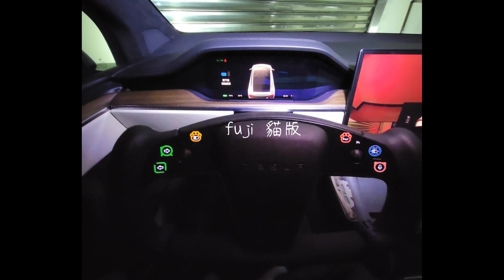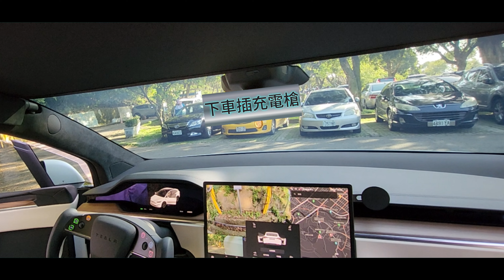Tesla Model X | FUJI貓版夜光貼2024 03 | 圖像顏色易辨識 | 邊爬山運動還能補電3小時0元分享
帥氣的yoke 或 圓形方向盤,無論你多熟悉按鍵位置,還是常常會遇到需要目視去按的時候(如轉彎,連續彎時前面塞車,或紅燈或遇行人...,此時你已經轉了一半以上,這時需要按方向燈,你還是得要看一下燈的位置,(而且方向盤轉180度後,指示燈左右顛倒,也容易按錯),另外按鍵式的燈號全部都白白亮亮轉圈後,你眼睛的焦點是無法馬上找到的(會遲疑),哪怕是1秒都有可能發生危險,尤其機車很多鑽來鑽去,一不小心就會擦撞.

*. 彩色的夜光貼具有防水,可吸光,(進入隧道,停車場,暗處, or 晚上開車時可透光,可調螢幕的亮度會同步方向盤), 依直覺式顏色位置擺放後,用餘光就可迅速按到你想按的鍵,實用又美觀,增加安全性.利用圖像顏色記憶最快速.
*. 新設計的螺旋式方向燈夜光貼,方向盤轉任何角度都是正確,白天開車須要目視按左右燈時,照 '螺旋的圖形' 按就對了,晚上也可以用透光的顏色來分辨(右轉綠色,左轉橘色),完美解決原廠燈號顛倒問題.(不需要時也能直接撕除,不會破壞方向盤)